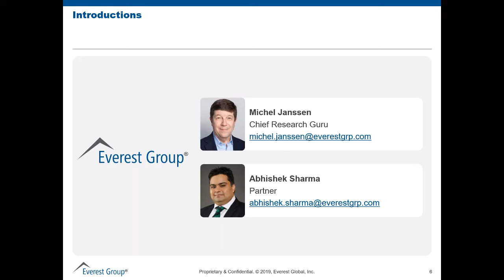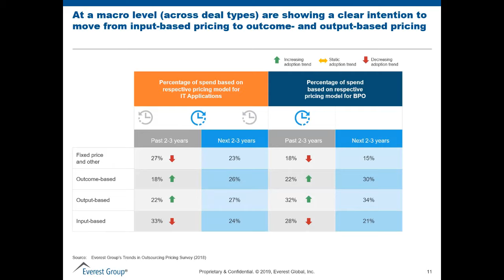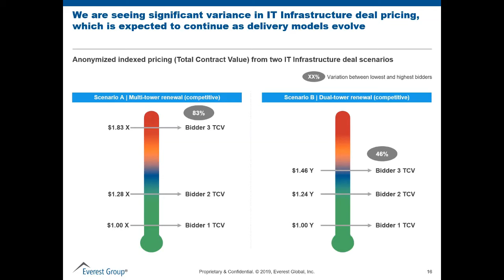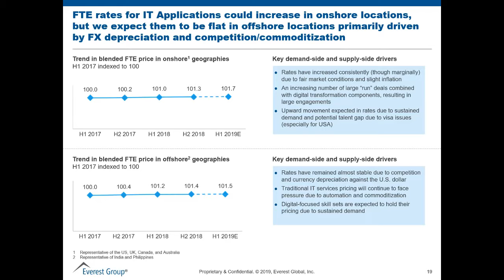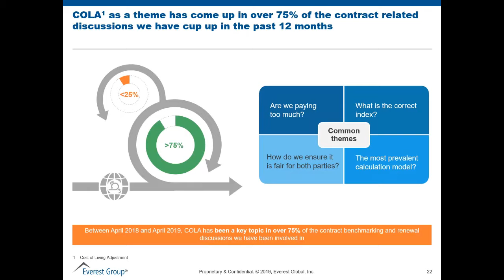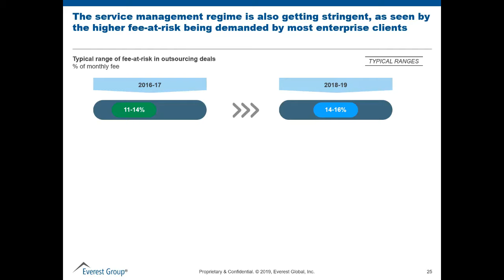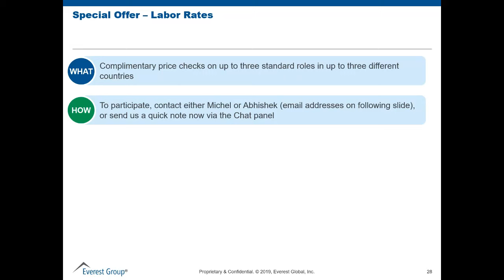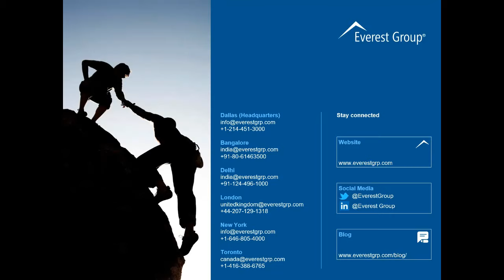On-demand Webinar | Outsourcing Pricing: The Key Trends Impacting Your Agreements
Do you know what you don’t know? The method and manner of pricing outsourcing deals never stops changing. Some trends are rapid and significant – and others simply incremental. Join us as we explore the pricing changes related to IT and BPO transactions, as reported by your peers.

We cover major disruptions, the impact of geopolitical restrictions, and key commercial contract terms (nothing is taboo!).

To download the PDF version of the webinar slides, please visit our research portal